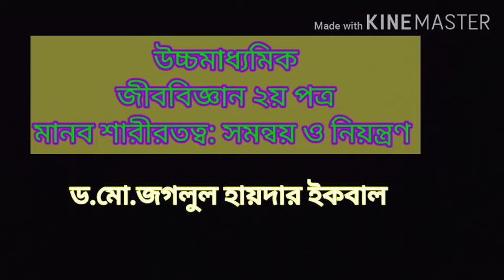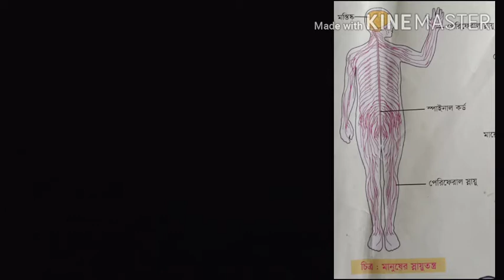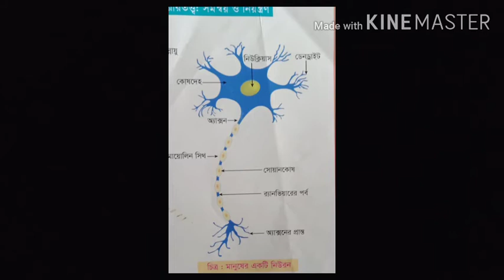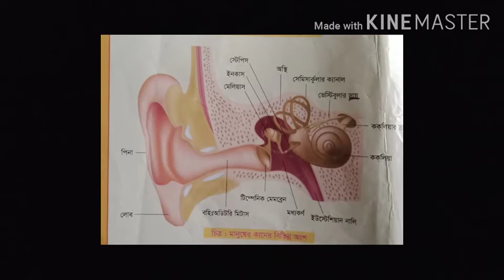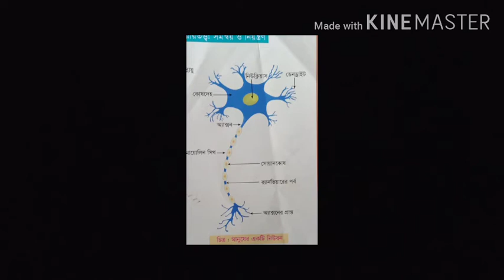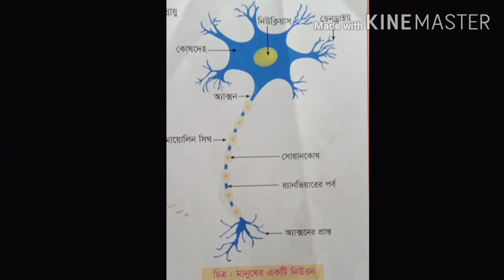সমন্বয় ও নিয়ন্ত্রণ : মানব শারীরবিদ্যা